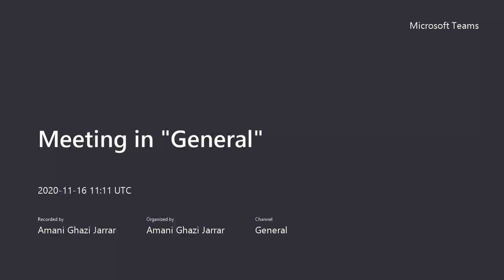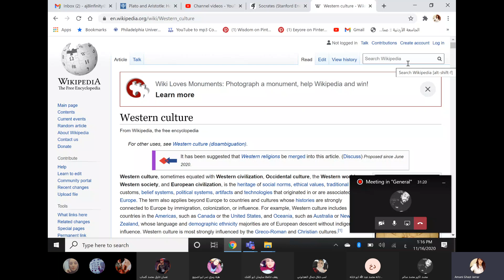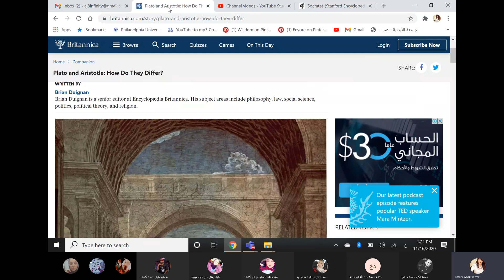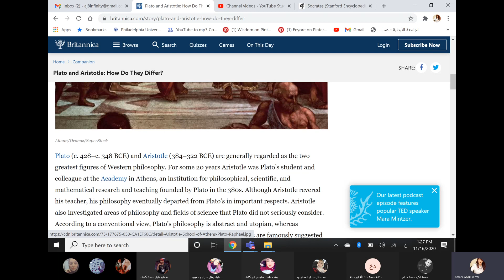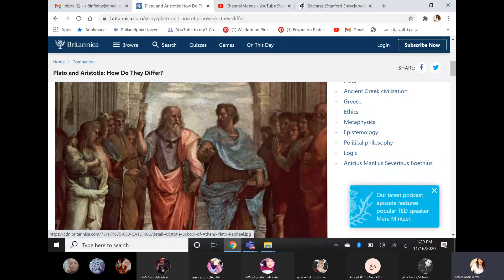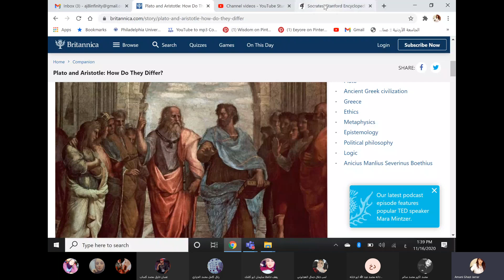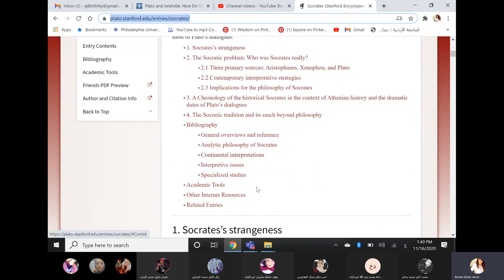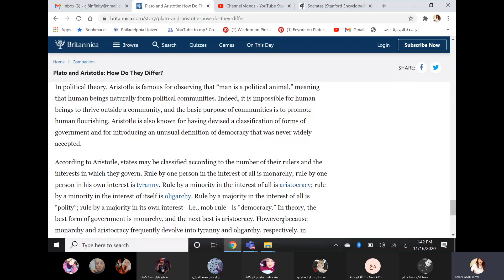Dr Amani Jarrar Greek Philosophy